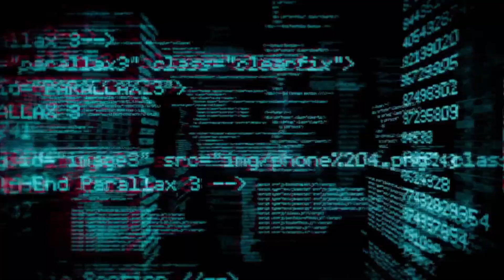I went to The Kid LAROI’s Wild Dreams Concert in Fortnite!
It was pretty cool